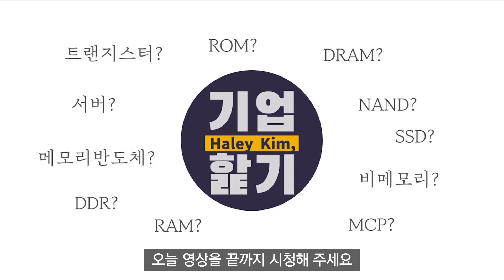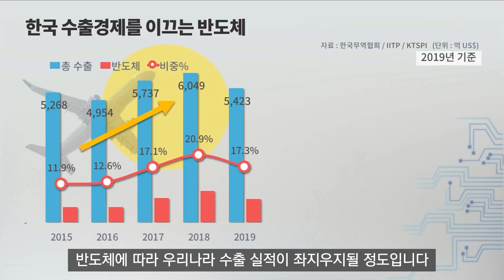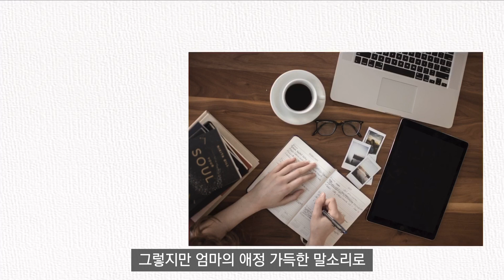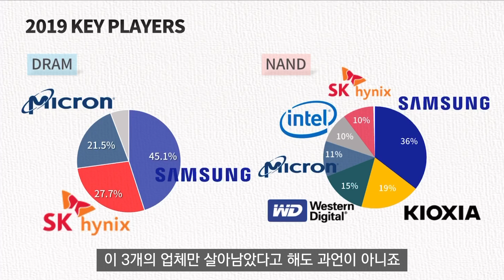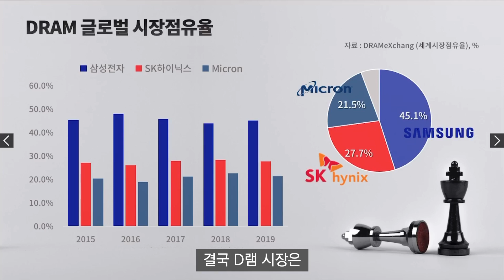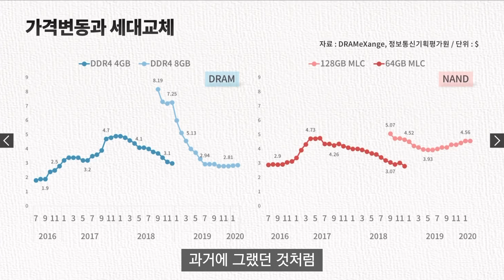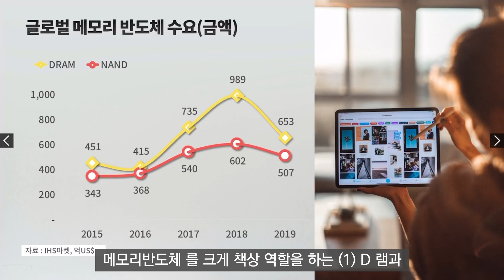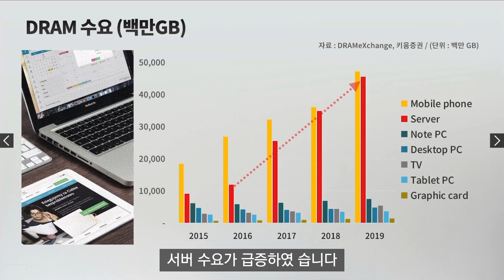메모리반도체 / D램, 낸드/ 삼성전자 SK하이닉스 (Eng)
기업핥기 분석5 : 반도체(2) 메모리반도체

반도체 산업을 이해하기 위한 목적으로 제작되었습니다.